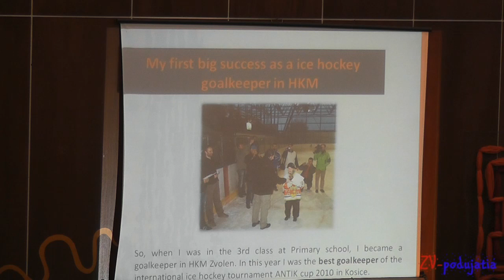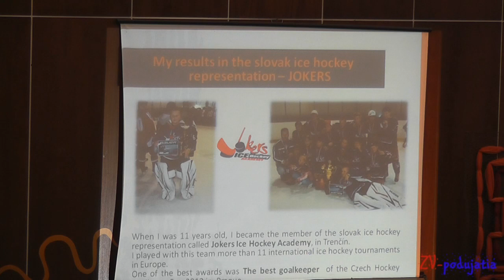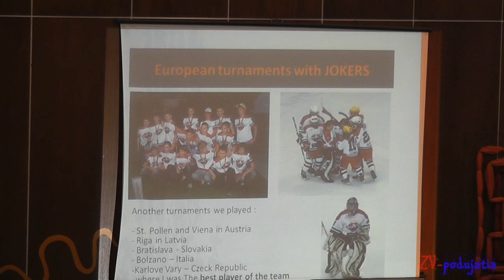Kariéra hokejistu - Patrik Lietava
Detská konferencia - Križovatky šťastia 2013

Prezentácia úspešného hokejistu Patrika Lietavu zo ZŠ Námestie mládeže
vo Zvolene - žiaka 7.B, hokeju sa venuje od 3 rokov, takmer na každom turnaji bol vyhlásený za najlepšieho brankára.